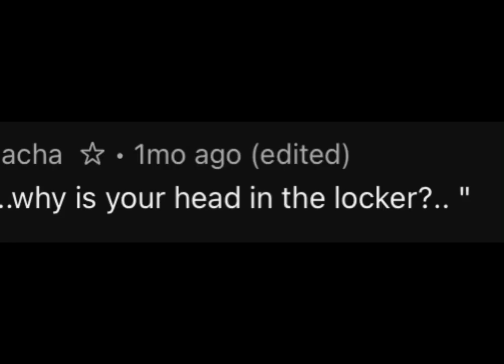Mother why is your head in the locker? -Albert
I forgot the video 😭😭 once I find it I will credit

Video by flamingo/albert btw